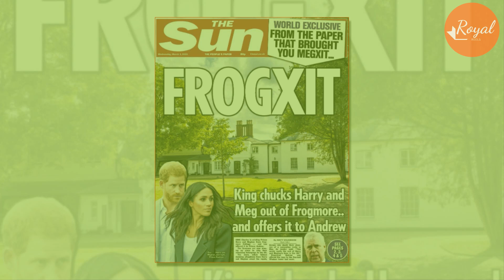Anne Persuaded King To Evict Sussex From The Crown Lands 4ever After Meg Begged Kensington Apartment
British royal family news reveals that Meghan Markle and Prince Harry are eyeing a return to the UK for one very outrageous reason.